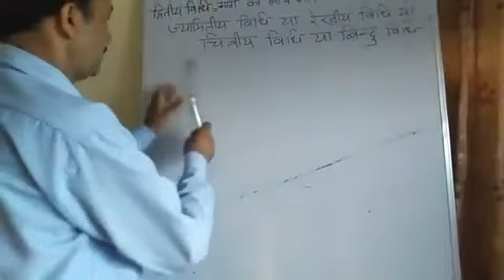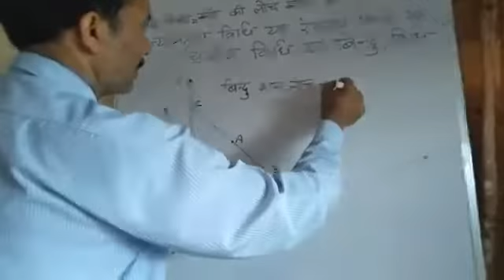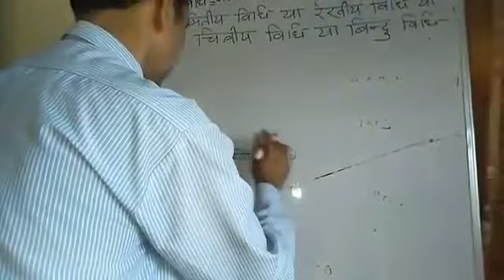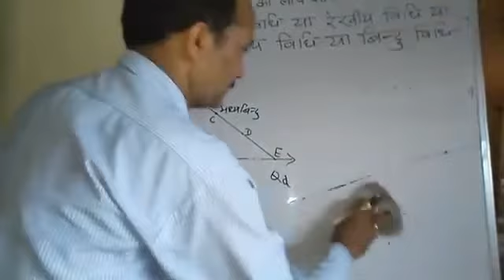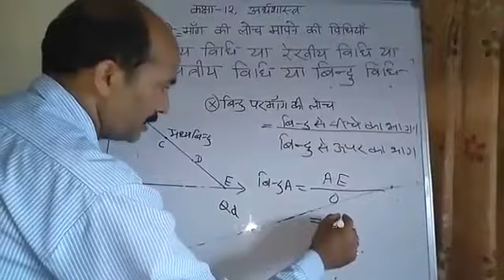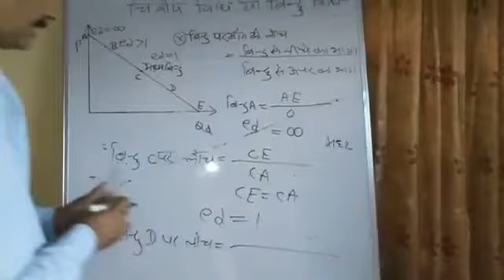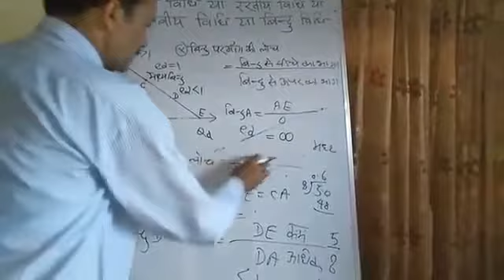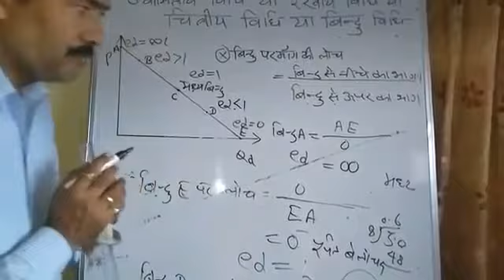Class 12th, Sub-Economics, Topic-Geometric Method of Measuring Elasticity of Demand